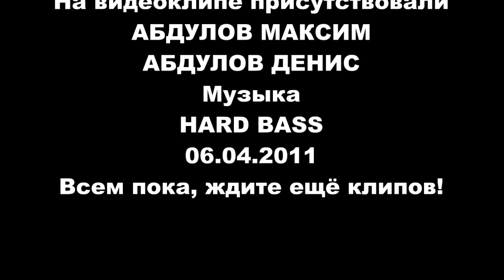Hard Bass | ZubaStikt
► Maxi Film ◄